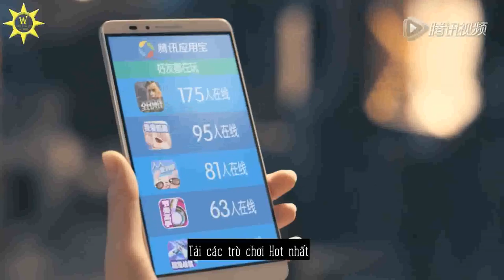[VietSub] 08.07.2015 - Ngô Diệc Phàm - Trần Vỹ Đình @ Quảng cáo Tencent App YingYongBao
Translator: Nai Deer
Subber: Amoshyng